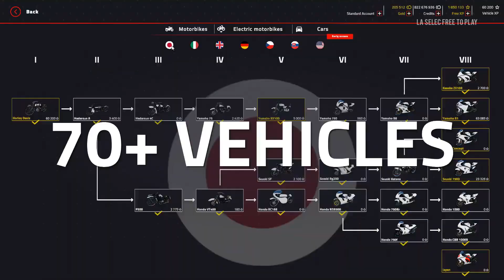La Selec' Free to Play | Top 5 jeux gratuits sur PC (épisode 235)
Bienvenue sur la selec free to play numéro 235. Les épisodes précédents sont ici selec F2P PC et selec F2P Mobile . Aujourd'hui on se découvre 5 jeux disponibles et jouables gratuitement dès maintenant sur PC. SelecF2P Les jeux du jour sont

-- INFOS --
Mes ID : Steam Kazhamania / Battlenet Kazhamania2765 / Epic Kazhamania / Wargaming Kazhamanianet / Origin KazhamaniaYT / Discord Kazhamania8763 / / Xbox Live KazhamaniaYT / Nintendo Switch SW-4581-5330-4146 Kazhamania est une marque déposée